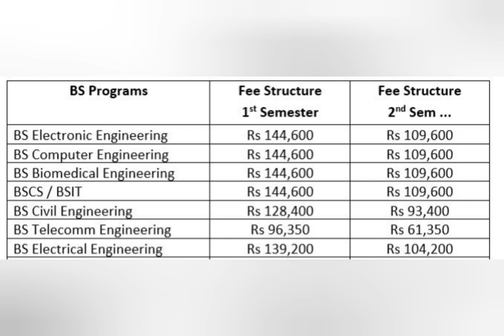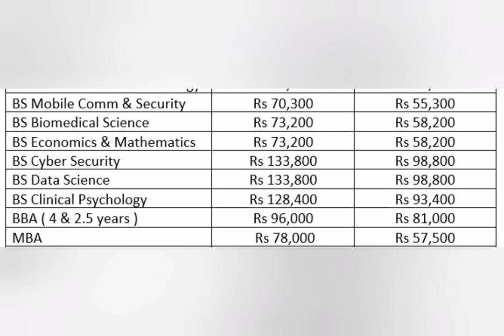Sir Syed University, Karachi | All BS degrees | Fee Structures | SSUET